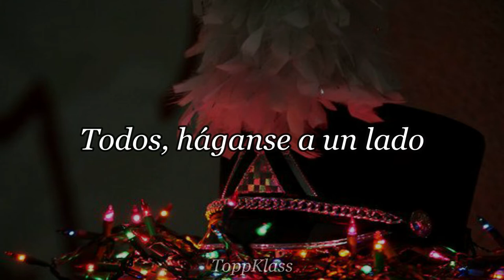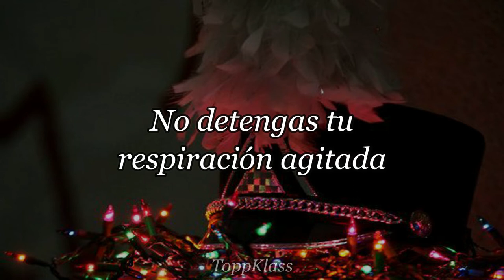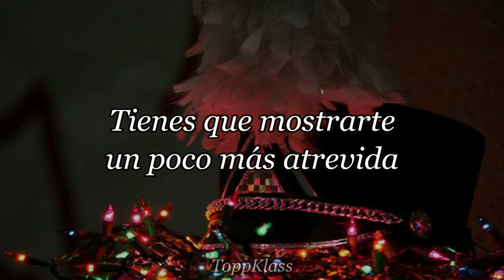AFTER SCHOOL (애프터스쿨) - BANG! (뱅!) (sub español)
Trate de entender lo que decía al principio de la canción pero por más que escuchaba no le entendía todo y busqué para ver si de casualidad aparecía y lo que puse fue lo que encontré, no estoy muy segura de que diga eso pero si alguien le entiende lo que dice al principio, díganme y lo corrigo.